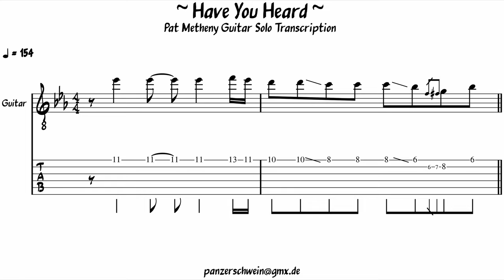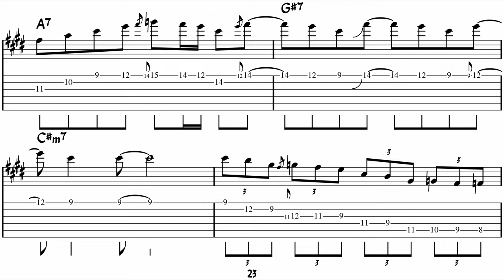Pat Metheny - Have You Heard - Guitar Solo Transcription